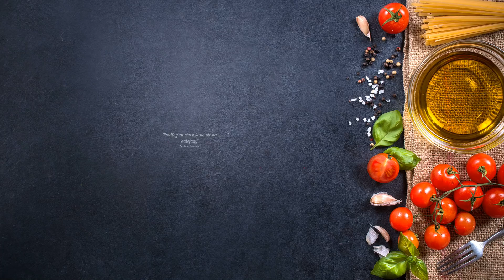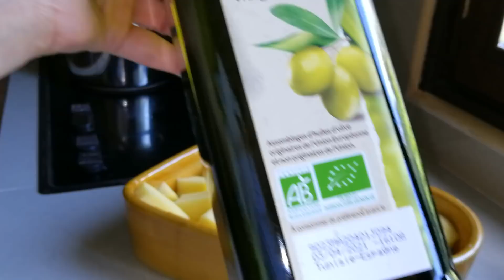Predlog za obrok kada ste na autofagiji SNEŽANA DUKANAC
U danasnjem videu možete videti jedan obilan ručak u mom domu obzirom da me često pitate šta jedem i koje količine hrane unosim u organizam. Bonus, za vas, sve divne ljude koji me prate, jedan recept sa Mediterana. Ovaj ručak mogu jesti svi, bez obzira na način ishrane, čak i vegani. Reći ću vam kao i uvek,budite mi lepi, negovani a pre svega, zdravi.